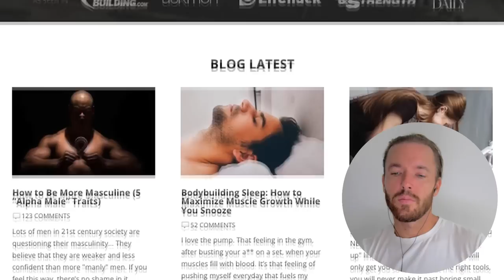How to Beast: 33 Year Old Loser Tries to Convince Himself That He Didn't Fail at Life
Support me:
Exclusive Content on Telegram.

BTC: bc1qh76jaj3mfghpdg767mc72aexcffcnw6jafarac
ETH: 0x66462Cd0e5Fb9129bb57d3a296613FbaD596a596